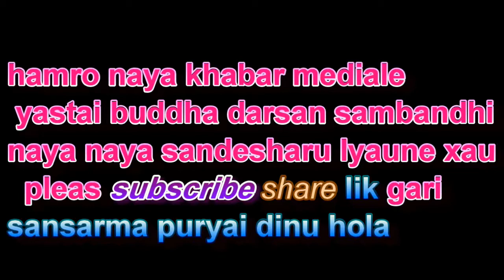बुद्ध दर्शन प्रवचन